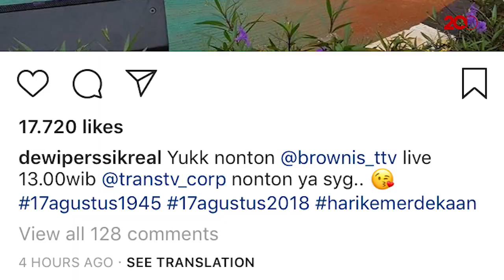Lomba 17-an ala Dewi Persik: Makan Wafer dan Kerupuk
Acara 17-an dilakukan oleh banyak masyarakat dengan berbagai cara, mulai dari memasang bendera hingga melakukan berbagai perlombaan. Dewi Persik sendiri punya perlombaan khas 17-an yang dilakukan bersama keluarganya.